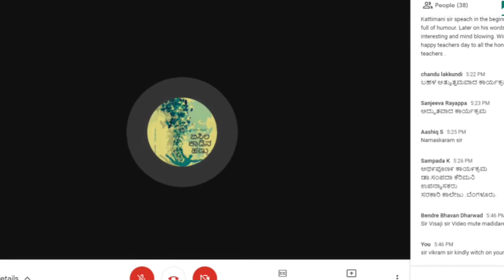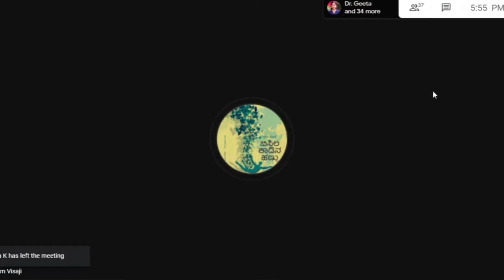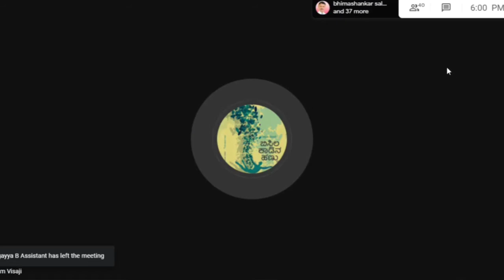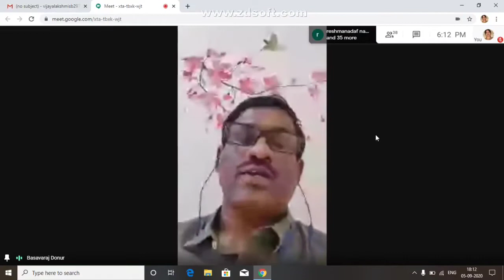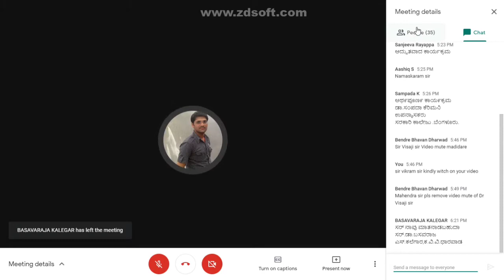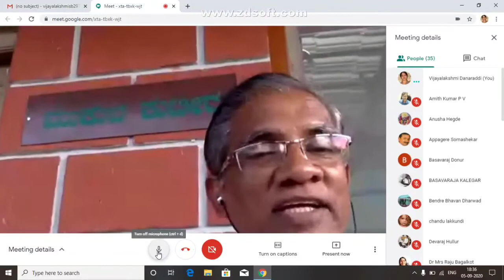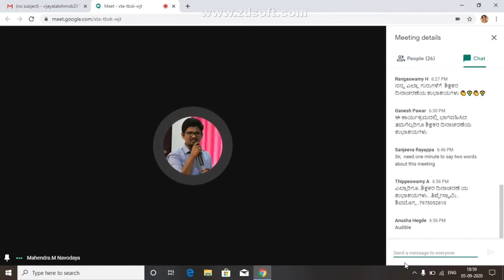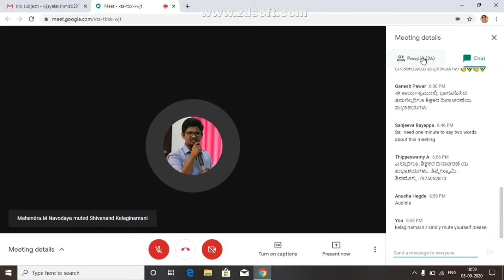Teacher's day Program.2020